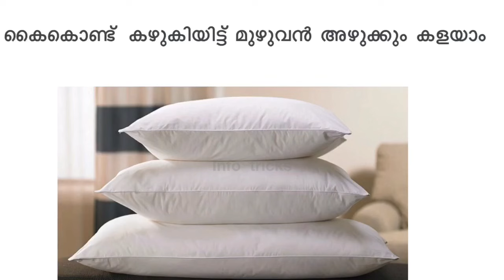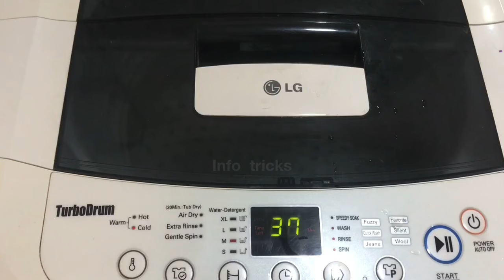തലയിണ വൃത്തിയാക്കാൻ ഇനി എന്തെളുപ്പം | How to clean pillows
Easy method to clean pillows